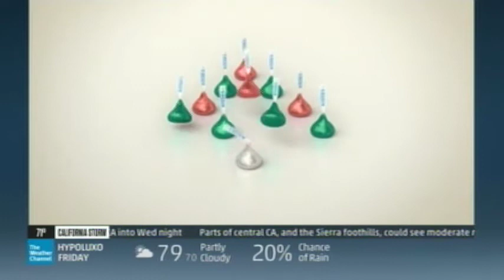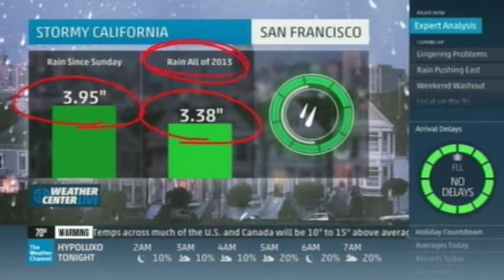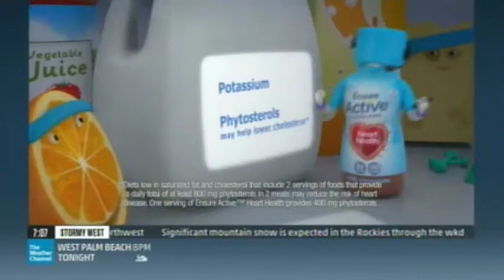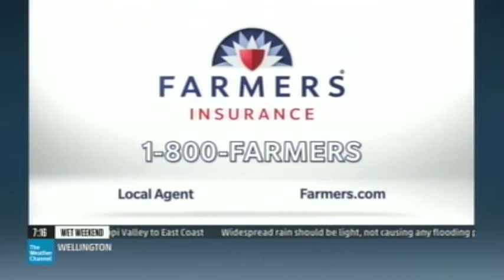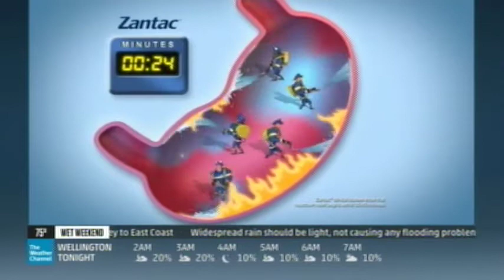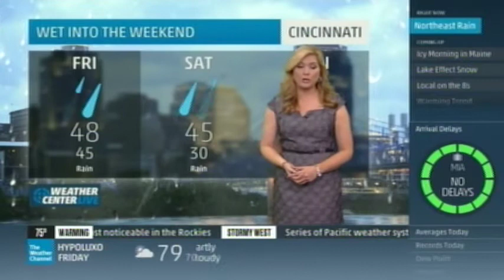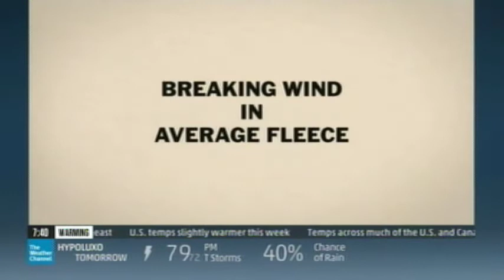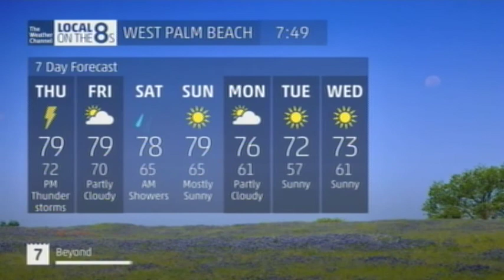TV #3 12 3 14